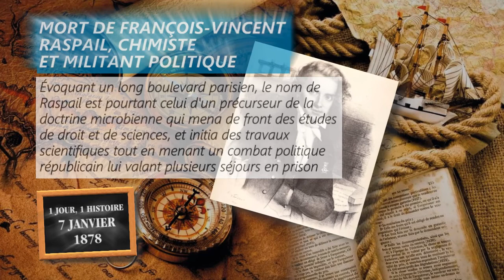7 janvier 1878 : mort de François-Vincent Raspail, chimiste et militant politique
Évoquant un long boulevard parisien ou une station de métro, le nom de Raspail est pourtant celui d'un précurseur de la doctrine microbienne et d'un fondateur des bases de l'antisepsie : perdant son père à 5 ans, destiné à l'état ecclésiastique, il s'en détourne et se rend à Paris, pour y entamer de front des études de droit et de sciences, et initier des travaux scientifiques tout en menant un combat politique républicain lui valant plusieurs séjours en prison